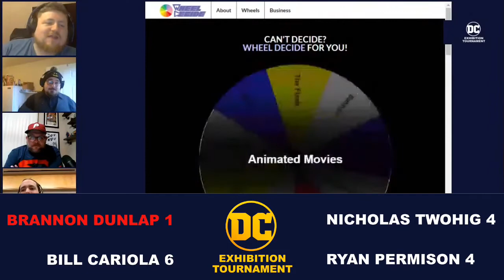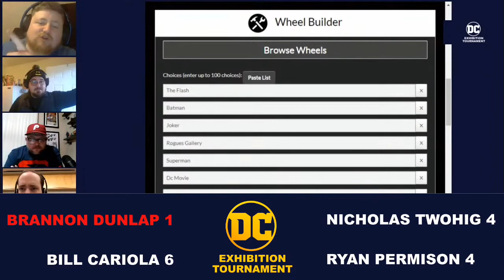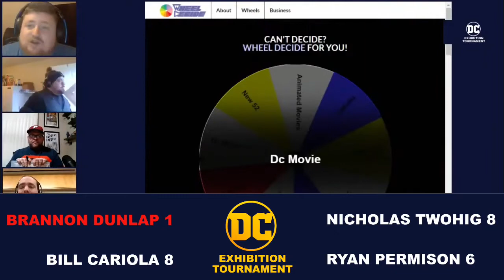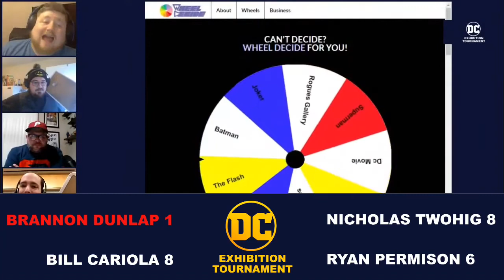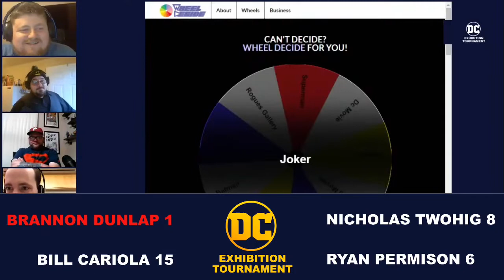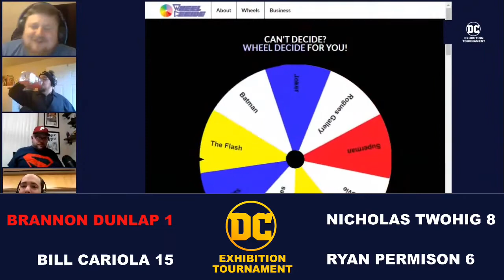DC Exhibition Trivia Tournament - Brannon Dunlap vs Bill Cariola vs Nicholas Twohig vs Ryan Permison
We conclude the first round of the DC Exhibition Tournament as Brannon Dunlap, Bill Cariola, Nicholas Twohig, and Ryan Permison face off against one another. Who will win and move on to the semifinals? Watch and find out!!